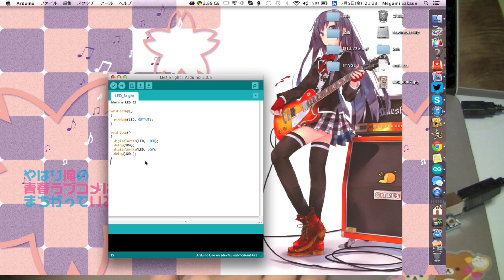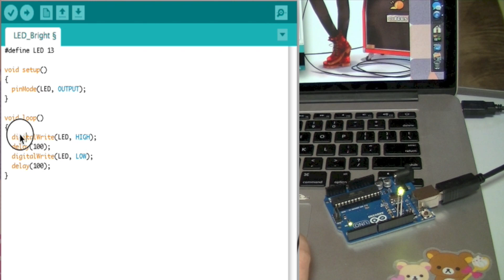[Arduinoプログラム] #2 LEDがチカチカします。C言語"HELLO WORLD"のArduino版! [長期連載企画]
私と一緒にみんなでArduinoを初めませんか？
一緒にArduinoをマスターしましょう！！という連載企画です！ぜひご参加を！

Arduinoをはじめようキット （動画内の電子キット）

Arduinoをはじめよう 第2版 (Make:PROJECTS) （動画内の教則本）